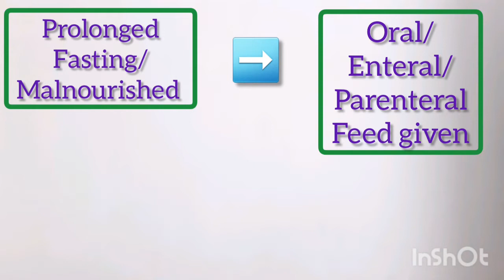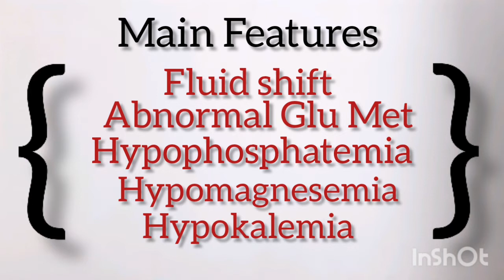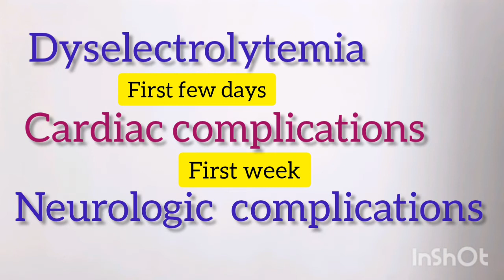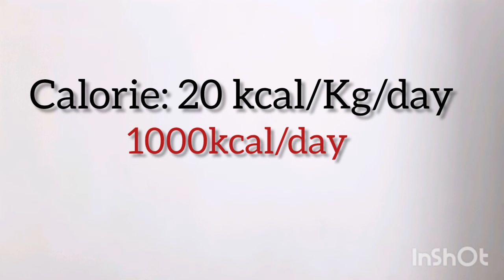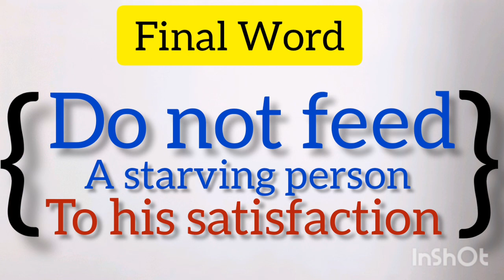Refeeding Syndrome | Causes, Features, Management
Complete Description of Refeeding Syndrome, refeeding syndrome treatment,
refeeding syndrome symptoms, refeeding syndrome definition,
Musician: @iksonofficial

Musician: @iksonofficial